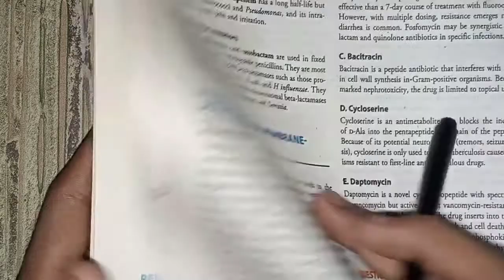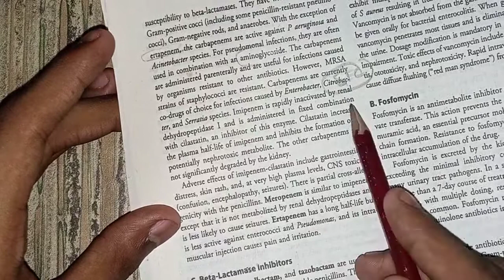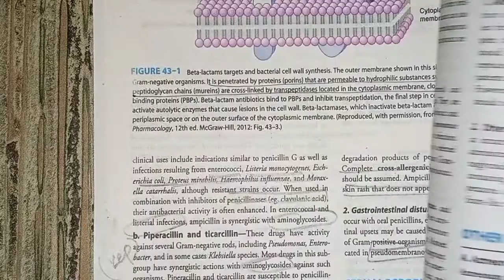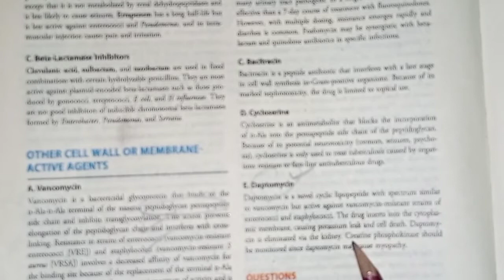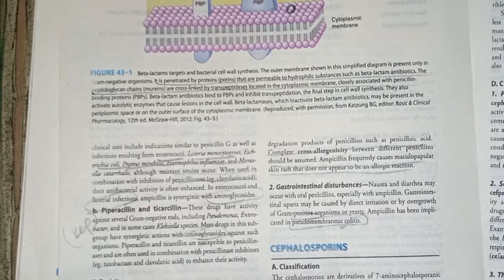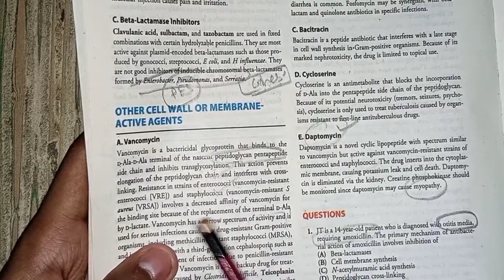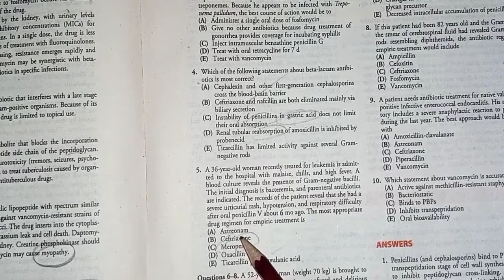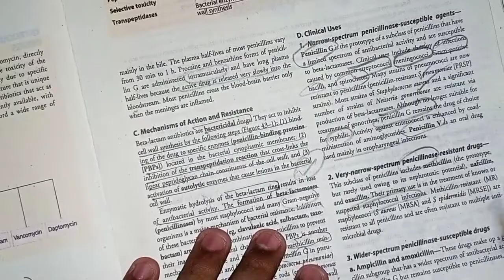Beta lactam and other antibiotics part#3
betalactams Description
Hello everyone, welcome to another video form Gray's illustrative views